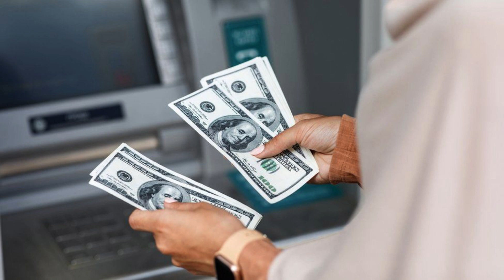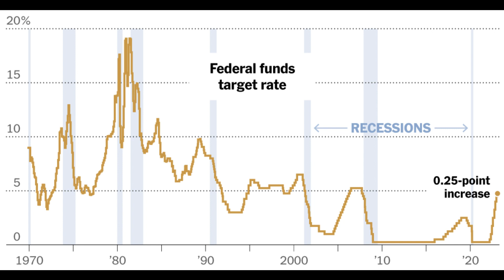breaking news now.urgent news! US Federal Reserve votes to increase interest rates to 16-year high